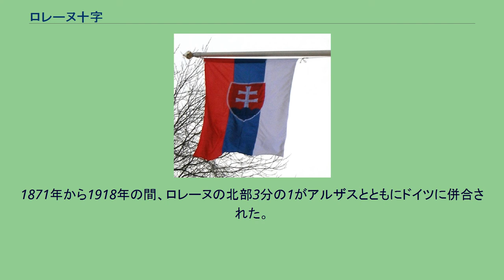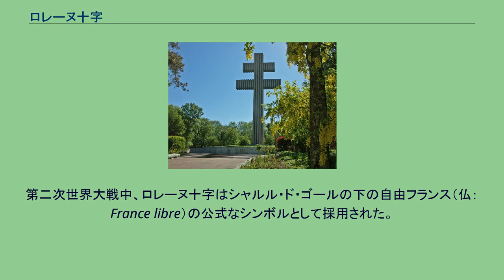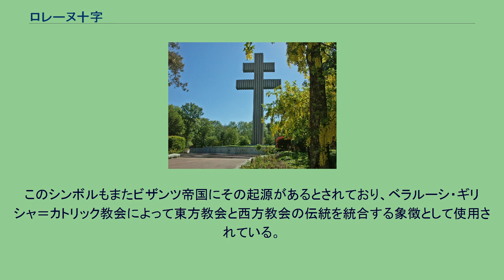ロレーヌ十字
ロレーヌ十字 総主教十字（パトリアーカル十字） ロレーヌ十字（ロレーヌじゅうじ、☨）は、十字の一種である。
この「複十字」は1本の縦棒とそれに交差する2本の横棒からなる。
古い種類のものは2本の横棒が同じ長さであり、縦棒の上端と上側の横棒、縦棒の下端と下側の横棒との距離は等しい。
しかし、現代で一般的なものはこの2つの棒を「格付け」して描かれる。
下の棒が上の棒より長く、よって総主教十字（パトリアーカル十字）と似ており、しばしば同一視されるが、紋章学では2本の横棒が上に寄っていない点で区別する。
下ロートリンゲン公ゴドフロワ・ド・ブイヨンが彼の旗にこの十字を描き、第1回十字軍に参加し指導的役割を果たしたところから、「ロレーヌ十字」と呼ばれるようになった。
?標準的なフランスの国旗に赤いロレーヌ十字が特徴の自由フランスの旗 ド・ゴールが亡くなったコロンベ・レ・ドゥ・セグリーズには彼を記念した43メートルもの巨大なロレーヌ十字の十字架がある。
ロレーヌ十字はフランス東部のロレーヌの紋章の一部となっている。
もともとは、フランスを侵略者から奪還する戦いで有名となった、ジャンヌ・ダルクの象徴とみなされていた。
1871年から1918年の間、ロレーヌの北部3分の1がアルザスとともにドイツに併合された。
この時代、ロレーヌ十字は失った領土を取り戻そうというフランス人たちの希望を結集させる役割を担った。
この歴史的な重要性がロレーヌ十字にフランスの愛国心の象徴としての大きな重みを添えている。
第二次世界大戦中、ロレーヌ十字はシャルル・ド・ゴールの下の自由フランス（仏：France libre）の公式なシンボルとして採用された。
これはジャンヌ・ダルクの抵抗を想起させ、またハーケンクロイツへの回答でもあった。
ロレーヌ十字は、1940年から1943年の間、自由フランス空軍の航空機の機体にも描かれ、第一次世界大戦にまでさかのぼる伝統的なフランス空軍のラウンデルが描かれていたヴィシー・フランス空軍の航空機と区別するために使われた。
後にロレーヌ十字は共和国連合などのゴーリストのシンボルとして採用された。
スロバキアの国旗。
写真の場合は特別に縦に掲揚するため、国章の配置が縦向きになっている。
スロヴァキアの国旗やスロヴァキアの国章にはロレーヌ十字が描かれている。
スロヴァキアにおいては、ロレーヌの象徴としてのロレーヌ十字は、大モラヴィア王スワトプルクが東フランク王アルヌルフの庶子でスワトプルクを代父とするロレーヌのツヴェンティボルトにそれを「譲った」とされている。
ハンガリーの国章 ハンガリーの国章にも複十字が描かれている。
これは現在のハンガリーやスロヴァキアの地にあったパンノニアやモラヴィア王国におけるビザンツ帝国の影響だとされることが多い。
ヤギェウォ十字 リトアニア共和国の勲章ヴィーティス十字勲章 等しい長さの棒からなる金色の複十字はヤギェウォ十字とも呼ばれ、リトアニア大公にしてポーランド王のヨガイラが1386年にキリスト教へ改宗して以降、私的な記章として用い、リトアニアの国章に取り入れられた。
この十字はハンガリー式の複十字を基にするので、初期には下の棒は上の棒より長かった。
後にヤギェウォ朝のシンボルとなり、リトアニアの国家のシンボルともなった。
現在でもリトアニアの国章ヴィーティスに見られる。
この複十字はベラルーシの国のシンボルの1つでもある。
ベラルーシの複十字は重要な宗教的遺物であるポラツァクのエフロシニアの十字を象徴する。
このシンボルもまたビザンツ帝国にその起源があるとされており、ベラルーシ・ギリシャ＝カトリック教会によって東方教会と西方教会の伝統を統合する象徴として使用されている。
ベラルーシ十字はベラルーシの以前の国章であり、歴史的シンボルであるベラルーシの国章パホニアに見ることができる。